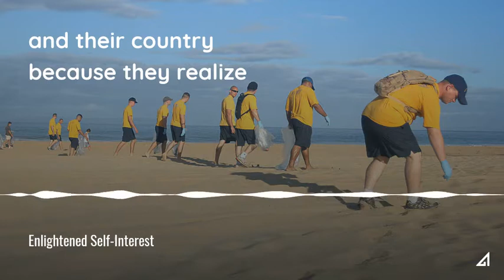Enlightened Self-Interest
Many Americans engage in civic activities and vote because they realize it is in their self-interest to do so.

60-Second Civics, Episode 3731: September 8, 2019